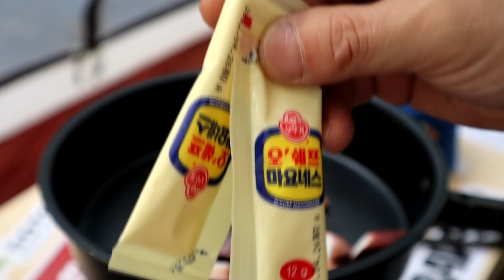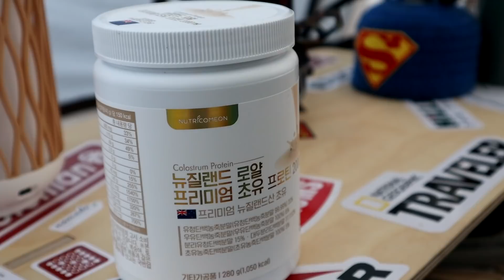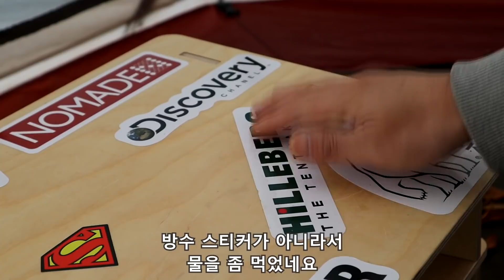벙커돔 동계대비 좌식 세팅/초경량 야전침대/유명산자연휴양림 우중캠핑 solo camping ASMR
어렵게 예약한 자연휴양림
가을 정취 만끽하러 갔다가
겨울 날씨에 호되게 당하고 왔네요.

이 영상은 간접광고가 포함되어 있습니다.

※몰테일 다해줌 서비스는 앱을 통해서 이용 가능합니다.

TJ쌤 구독자분들에게는 전용 가방을 무료로 드린다고 합니다.
배송요청사항에 ‘TJ쌤’ 이라고 남겨주시고 가방옵션은 빼고 주문해주세요.

다음 링크는 쿠팡파트너스 활동의 일환으로 구매시 일정의 수수료를 제공받습니다.